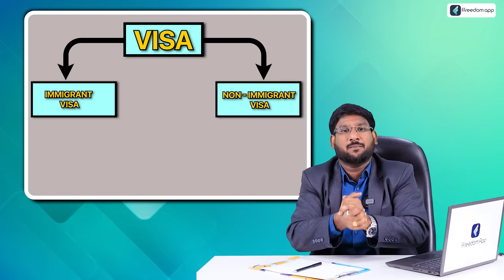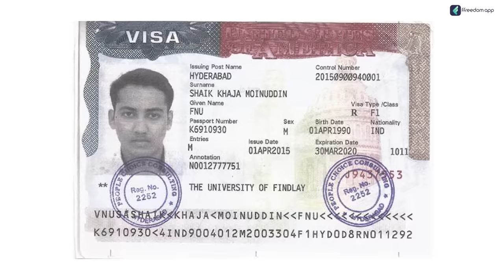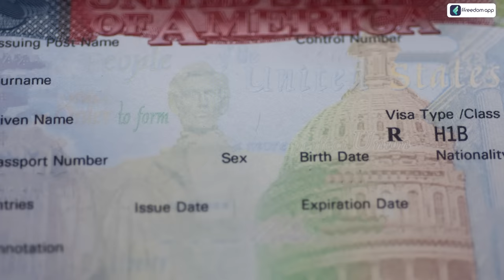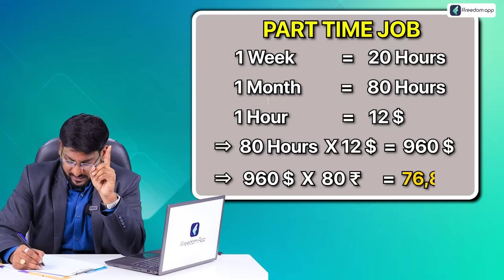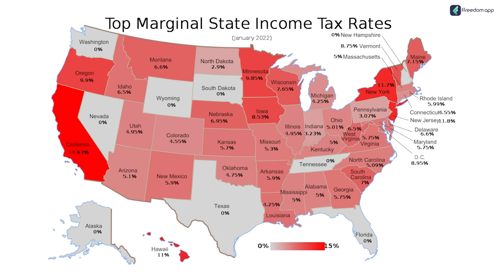USA Jobs Vs Indian Jobs In Telugu - America Job Salary Details | Tax | Expenses | Visa | Kowshik